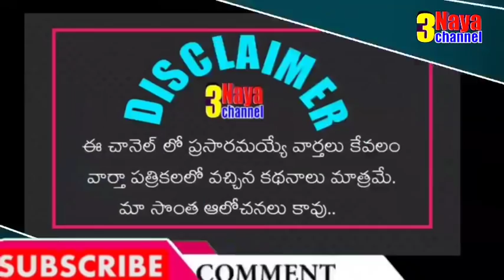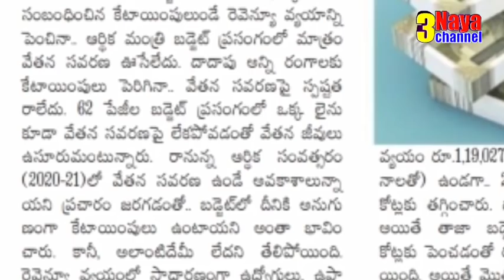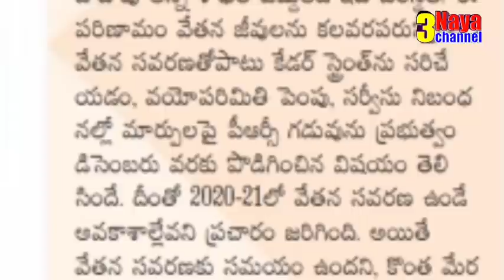No Chance to Announce PRC to telangana Govt Employees. No Allocations in 2020 Budget.😭😭